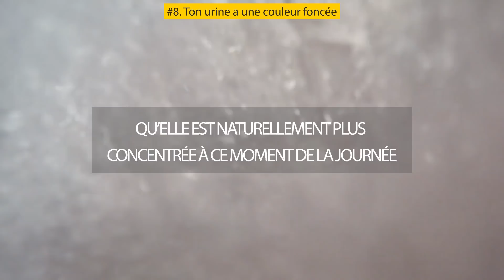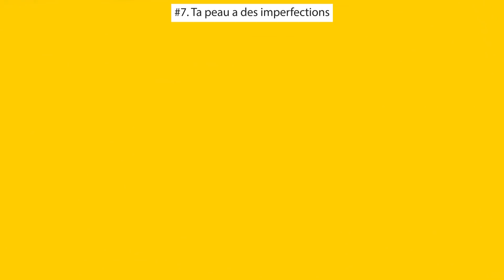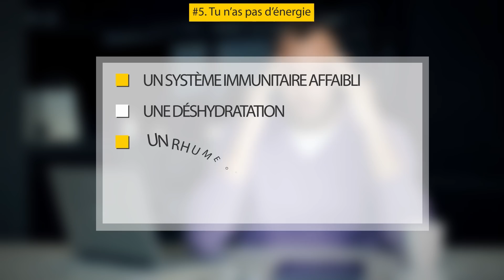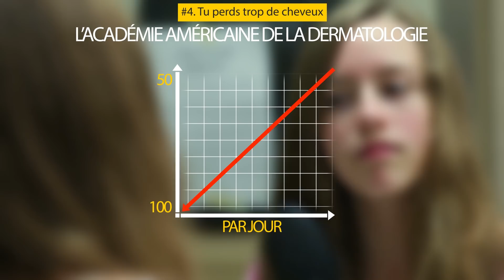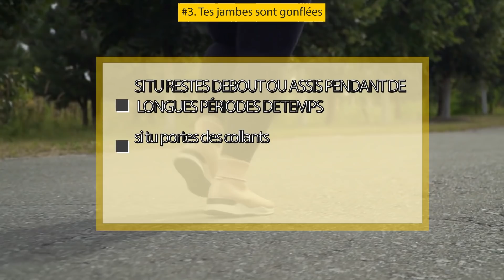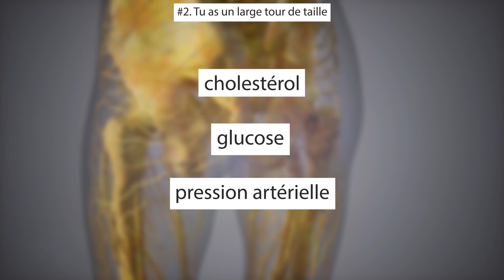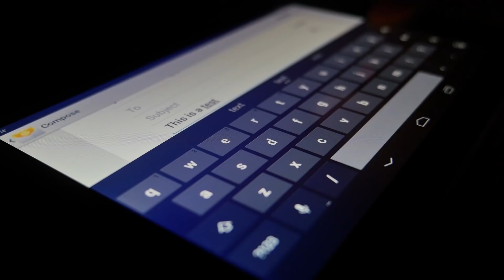8 Signes Qui Indiquent Que tu es en Mauvaise Santé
Comment savoir qu’il est temps de prendre soin de ta santé ? Ton corps utilise beaucoup de manières différentes pour te dire si tu es en bonne santé ou pas, bien que certains signes puissent être moins évidents. Certains des fonctionnements du corps les plus discrets peuvent vraiment indiquer l’état de ta santé. Sais-tu, par exemple, qu’un tour de taille trop large peut faire que tu présentes plus de risques de souffrir de maladies cardiovasculaires ? Ou que des boutons sur le menton peuvent être un signe de problèmes digestifs ? Ou encore qu’une urine de couleur foncée indique que tu es déshydraté ?

Horodatage :
Ton urine a une couleur foncée 0:37
Ta peau a des imperfections 1:35
Tu attrapes toujours froid 2:27
Tu n’as pas d’énergie 3:17
Tu perds trop de cheveux 4:12
Tes jambes sont gonflées 5:04
Tu as un large tour de taille 5:44
Tu es constipé 6:44

 Sommaire :
- Une urine de couleur foncée indique généralement que tu es déshydraté. Dans cette situation, presque tout ton corps est affecté. Ta peau s’assèche, tes muscles pourraient avoir des crampes et tu pourrais souffrir de maux de tête.
- La peau est l’organe le plus grand du corps. Quand le corps veut se débarrasser d’un irritant depuis l’intérieur, il utilise souvent la peau pour l’éliminer et t’alerter. Cela peut prendre la forme de psoriasis, d’acné, d’eczéma ou d’autres éruptions.
- Si tu ne reçois pas assez d’ensoleillement tous les jours et que tu as une alimentation pauvre, tu pourrais également souffrir d’une déficience en vitamine D.
- Tu pourrais attribuer un manque d’énergie à une longue soirée, mais si la fatigue n’a aucune raison évidente, alors tu devrais jeter un coup d’œil aux causes communes : un système immunitaire affaibli, une déshydratation, un rhume ou une grippe, être anémique, et de bas niveaux de sucre dans le sang.
- Si c’est ton cas, alors tu peux être rassuré, tu es en bonne santé ! S’il n’y a pas de raison évidente pour la perte de cheveux et qu’il semble que ta brosse à cheveux à emporter la moitié de ta chevelure, cela peut vouloir dire que tu es en train de subir des niveaux de stress excessifs. A ce moment-là, la perte de cheveux est appelée alopécie.
- La rétention de liquides dans tes jambes peut parfois être un signe de problèmes dans le système circulatoire, le système lympathique ou les reins.
- Cela est dû au fait que la graisse abdominale libère des agents gras et des hormones inflammatoires, qui augmentent éventuellement ton cholestérol, glucose et pression artérielle.
- Des problèmes de thyroïde, des lésions dans le colon et du diabète sont les causes communes de la constipation chronique. Si tu suspectes une condition sous-jacente, tu devrais obtenir le diagnostic d’un médecin.